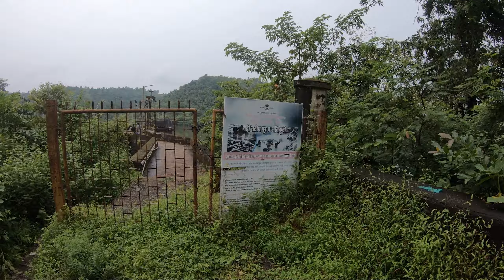रोहा पडला महागात | Roha trip | Marathi vlog | KHADAD BHATKE 2.0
Sound Credits -